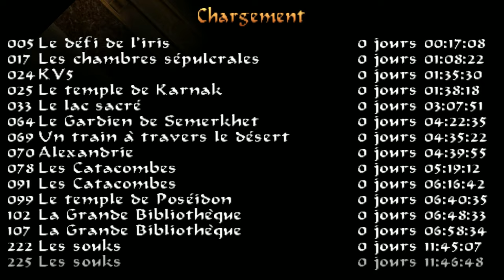#14 Tomb Raider 4 La Révélation Finale VF